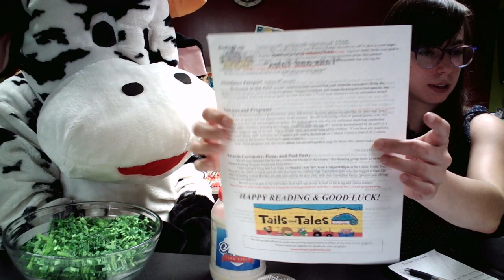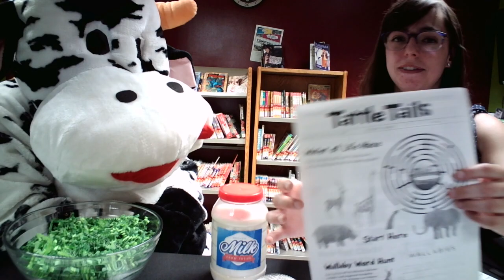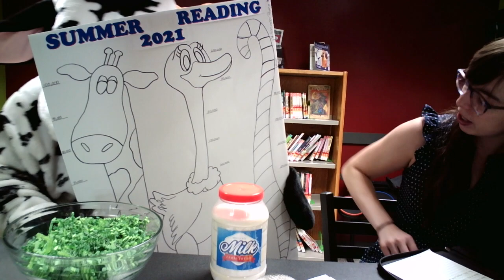Sweet Talks with Sarah: Sirloin Edition